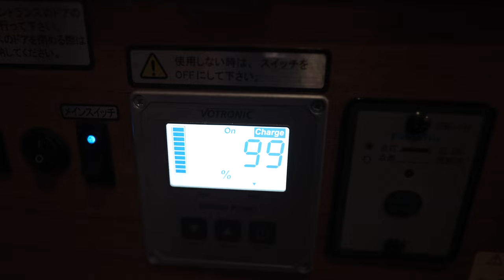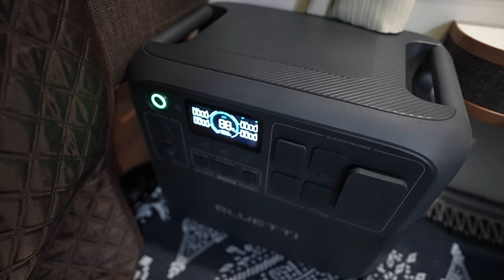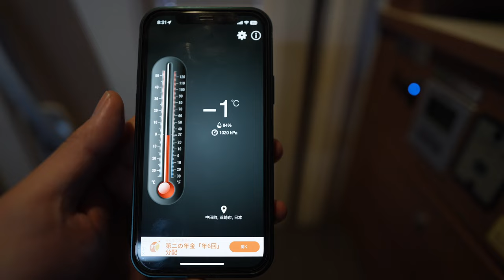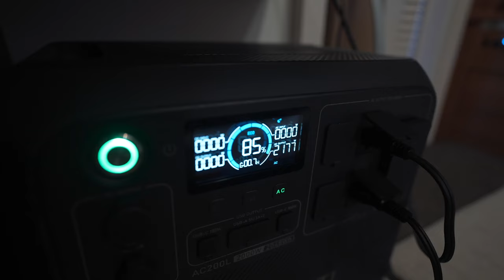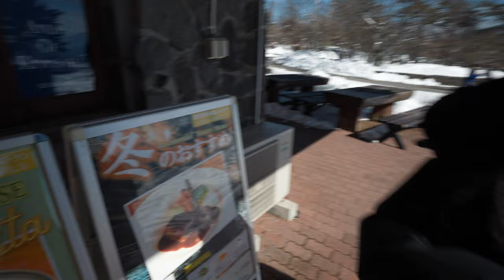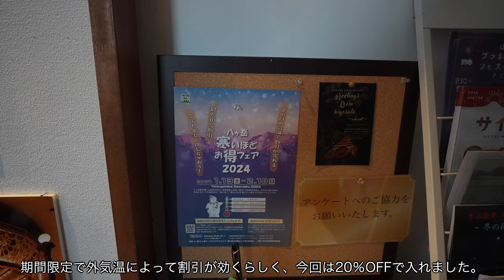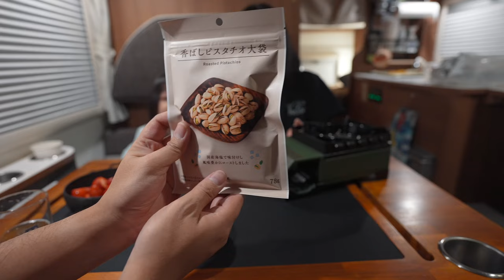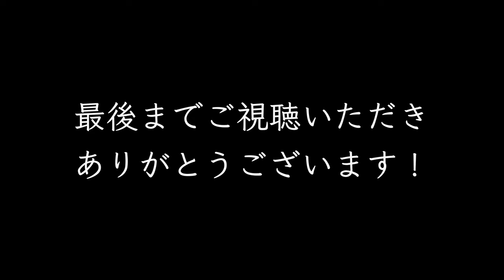【雪の車中泊旅】一面の積雪と絶景の地、山梨県北部へキャンピングカー旅｜30代サラリーマン家族の全国制覇旅｜山梨No.1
真冬の山梨県北部、美しい極寒の雪景色が広がってました。
この時期の車中泊旅は特別な景色が見れて格別です。
今年初のキャンピングカー全国制覇旅も最高でした！

※この動画はテロップがなく「字幕」を設定していますのでスマートフォンの画面右上（テレビ・PCでは画面右下）に「CC」ボタンがありますので、そちらをONして「字幕」でもお楽しみください。

■目次
00:00  オープニング
00:18  久しぶりの全国制覇へ
04:13  目的地到着
11:14  2日目の朝
13:49  移動
16:17  清泉寮
22:38  萌木の村
28:28  移動・温泉
32:18  夕飯の準備
34:05  乾杯

・Sony ZV-E1：
・Sony FE 20mm F1.8 G：
・SIGMA 50mm F1.4：
・（ポータブル電源）BLUETTI AC200L：
・（ポータブル電源）BLUETTI AC70：
・（ポータブル電源）BLUETTI AC2A：
・（プロジェクター）XGIMI Halo+：